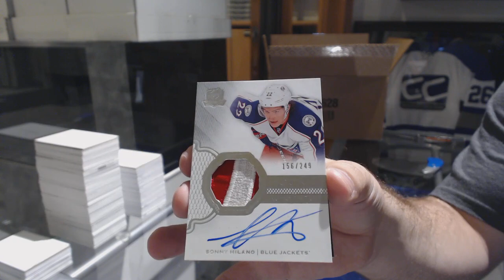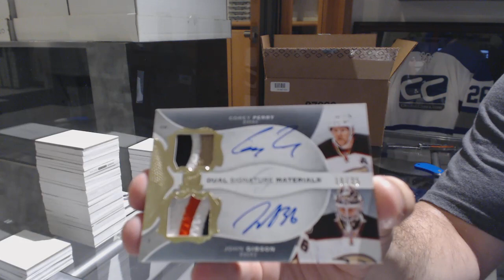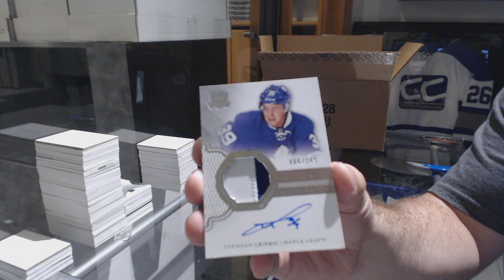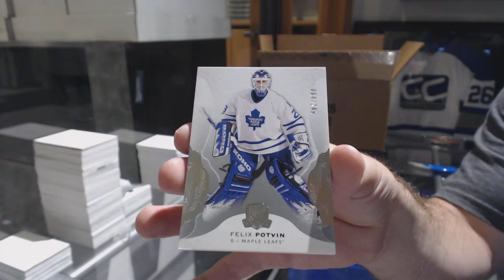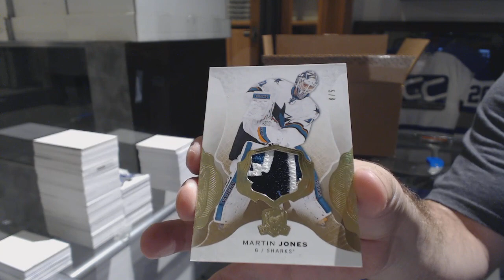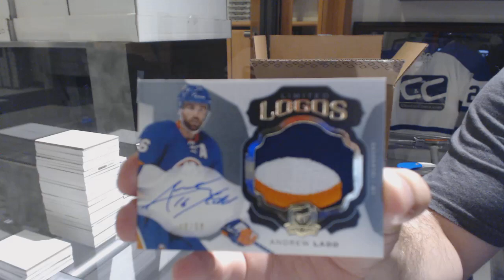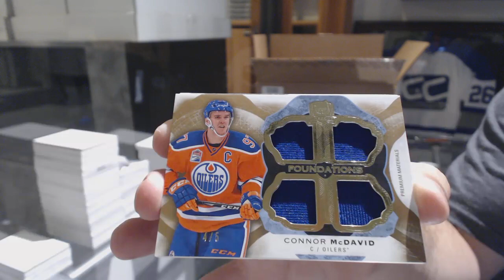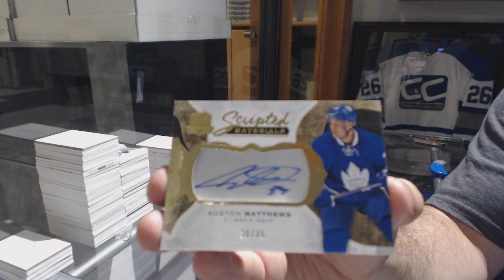Barkov16's 16-17 Upper Deck The Cup Hockey 6 Tin Case Break #2